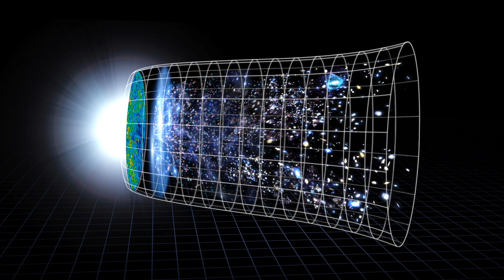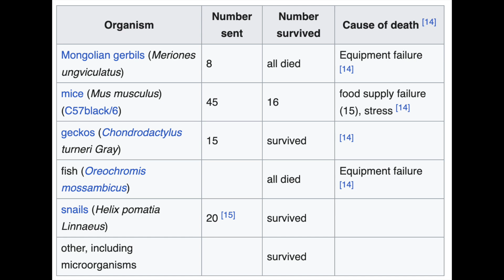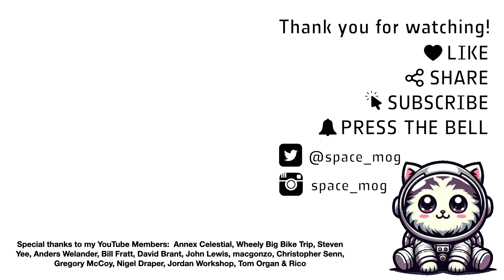What will happen in 2025 in Space?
Get ready for an action-packed year in space! From lunar landings to asteroid encounters and groundbreaking new telescopes, 2025 is going to be EPIC!

Media credits:
New Glenn: Blue Origin
ispace
Falcon 9: spacex
firefly aerospace
Astrobotic
Intuitive Machines
Nasa svs
asteroid:ESA/Hubble/Calçada/Kornmesser
Vera C. Rubin observatory LSST
Spacex
Boeing
isar aerospace
Phantom space
Skyroot

Special thanks to my YouTube Members:  Annex Celestial, Wheely Big Bike Trip, Steven Yee, Anders Welander, Bill Fratt, David Brant, John Lewis, macgonzo, Christopher Senn, Gregory McCoy, Nigel Draper, Jordan Workshop, Tom Organ & Rico